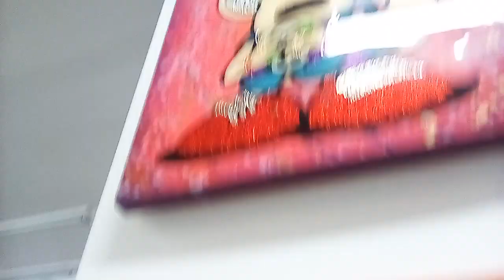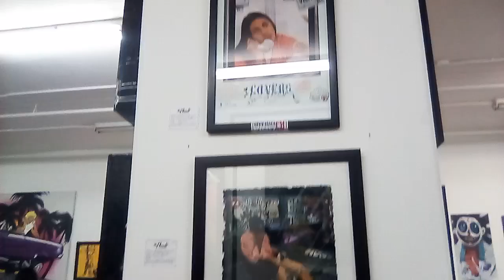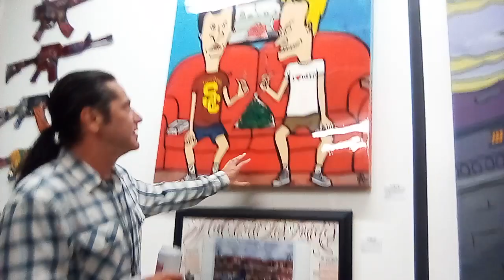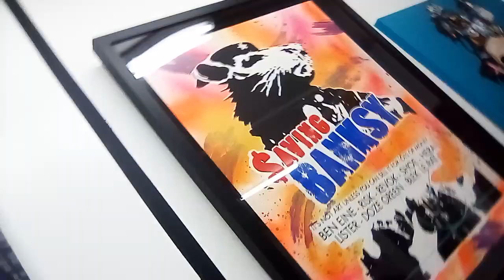"ART" THE VAULT LA